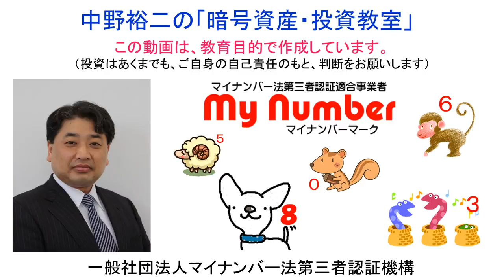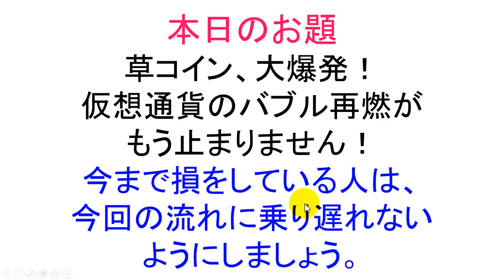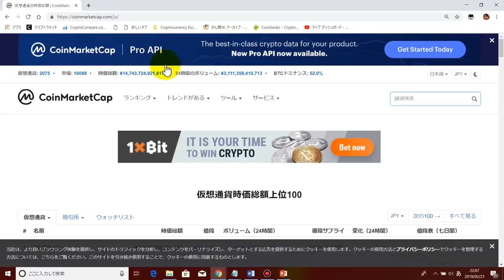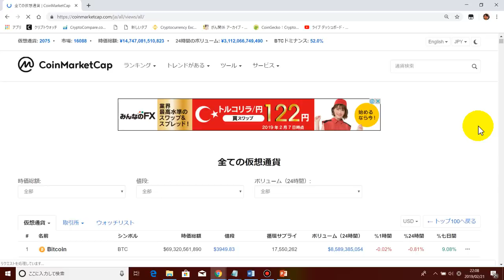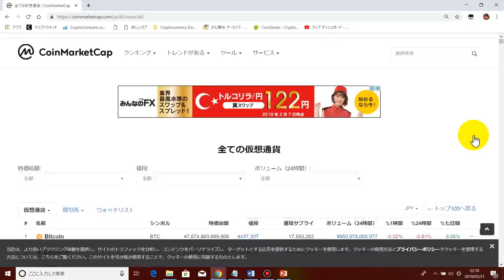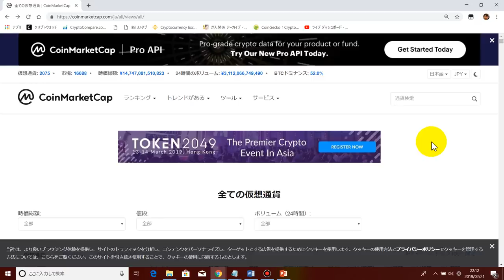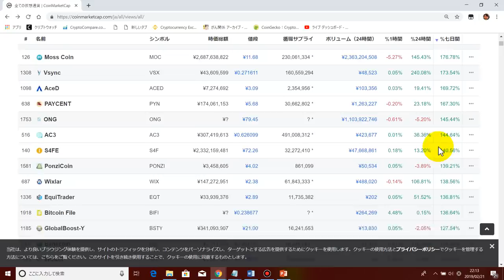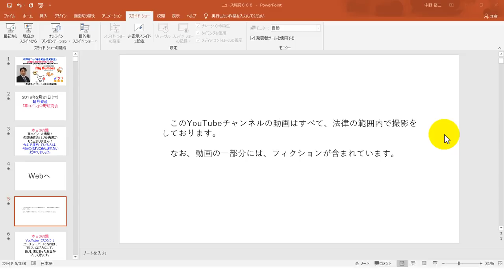【６,４７０％暴騰！】【草コイン投資法】が再び再燃し始めた模様です！仮想通貨投資でうまくいっていない人は、今一度、【草コイン投資法】の勉強をお勧め致します！！北海道の大地震は、大丈夫でしたでしょうか？